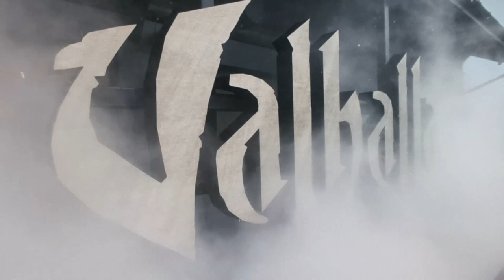Valhalla Back For 2023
After much anticipation, we can now officially announce that Valhalla will return in 2023. Following a £4 million investment, the UK’s wettest ride is set to reopen for technical rehearsals this April with some exciting new features.

Featuring many of the exciting elements that made the ride so popular when it first opened in 2000, the team at Blackpool Pleasure Beach have hinted that there are some surprises in store now that the ride has been truly brought into the modern era.